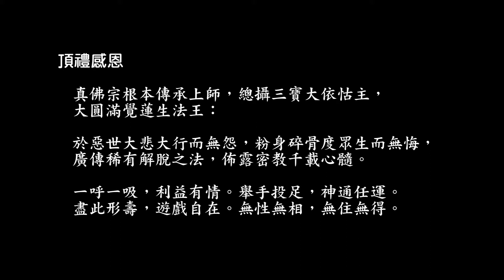四皈依咒藏式（the mantra of four refuges, in Tibetan chanting style）（adam - 212）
20140811，v.1.0。未經灌頂，請勿修習。歡迎下載、編輯、燒錄、流通，及提供建議。WAV檔連結：
「四皈依法」是「四加行法」之一，重點是持四皈依咒，以堅固道心，通常至少要持滿10萬遍。

聖尊在075真佛法中法，「皈依的口訣 – 皈依自性」一文中開示了四皈依的觀修方法：「先觀想上師形容，天心白光迸現，射入行者的天心，喉際紅光迸現，射入行者喉際，心際藍光迸現，射入行者心際。
行者恭唸『四皈依咒』：『南摩古魯貝。南摩不打耶。南摩達摩耶。南摩僧伽耶。』三遍。
隨即觀想，『上師』出現虛空，『佛』出現虛空，『法本』現光出現虛空，『僧寶』出現虛空，互相融合，化為五色的大光明，這五色的大光明灌入行者的頂竅，注滿全身。再觀想自覺一切的業障，惡業，不淨業，罪業，全部化為黑色的氣，從毛細孔排了出去，自己變得光明透澈，身心輕安，充滿福慧。
如此，即是真實的『皈依觀想法』的內明。」

而「無上的皈依口訣」就是「皈依自性」，聖尊寫道：「自己實是因緣和合之體，是有佛性常住自心，這佛性是不生不滅，不斷不常，不來不去，不一不異。原來是佛，原與煩惱業緣均無交涉。凡夫因妄想執著而不知也。如今師尊特別指出，這是真實的大智慧，『自己是佛』，一切佛法，無非權巧方便，最主要的皈依，是『皈依自性』，這才是皈依口訣，豁破了無明之後，回復本來常住真心，圓滿其清淨光明之法身。…常常持四皈依咒，觀想上師三光加被，五色大光明灌頂，可以入於無相定中，得皈依口訣，堅固自己的道心，永遠身語意三業清淨，就是堅固的『金剛幢如來』。」（請參閱

按大行佛教文物出版的淨光儀軌DVD中，有一段持四皈依咒的觀想動畫，非常值得參考，可作為觀想的依據。（請參閱該套書說明：

此咒的聖尊早期親誦咒音，請聆聽：但一般同門通常採國語發音，而唸為「僧加」或「僧茄」。按「僧伽」二字本意為「僧」，梵文的羅馬拼音通常是「sangha」，若按音譯很可能是「三嘎」。本版將「僧伽」唸為國語的「僧茄」而非「僧加」。